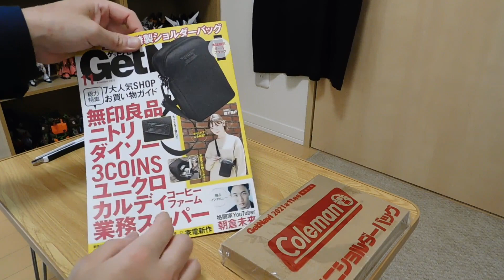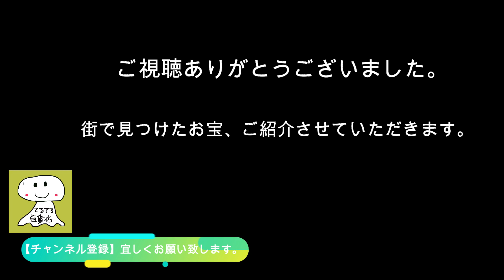【商品レビュー】GetNavi（ゲットナビ）2021年11月号 コールマン ミニショルダーバッグ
GetNavi（ゲットナビ）
    2021年11月号
    コールマン ミニショルダーバッグ

◆仕様
　本体　19 × 12.5 × 7.5cm
    ストラップ　66～125cm